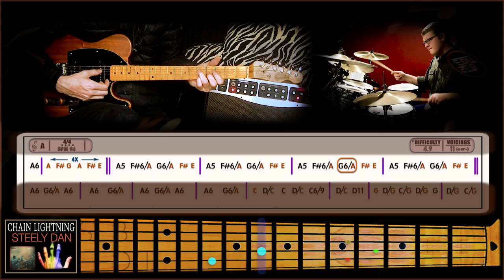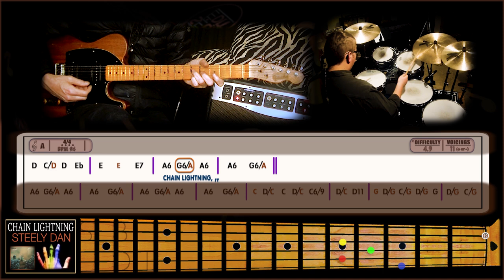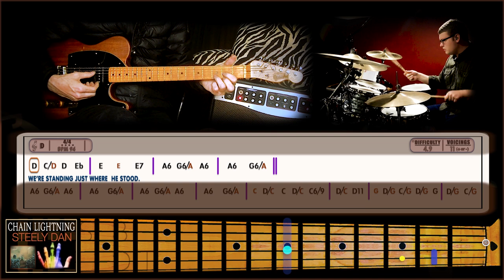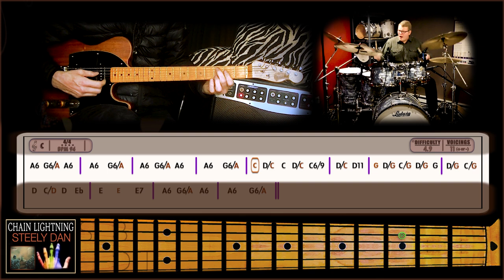CHAIN LIGHTNING - Playing STEELY DAN - GUITAR CHORDS + BASSLINES, SOLOS (4-in1) TUTORIALS (unique)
- BPM = 94
- SOLOS = Pentatonic = F# & A (eolian) & B (locrian)

                                      STEELY DAN - GUITAR CHORDS + BASSLINES, SOLOS  -  #46- (Forty-Sixth)  - 2800th SEBscribers SPECIAL

TREMENDOUS thanks to Mr. Tate Berkley, for allowing me to use his super groovy, well-felt, well-recorded (+ filmed) video, and undebatable tight DRUMMING.
I highly recommend you all visit and share his dedicated musical content.
He's kind of a reincarnated Jeff Porcaro (lol..) Respect  Tate  my friendo.♪

#4- DIVERSE, TIMELESS & SCHOLARLY MUSIC = (75% of ALL ELITE session musicians)

Support Platforms

BTW, this platform is also a social contribution option that is friendly and doesn't involve monthly strings attached.
You can offer a "buymeacoffee" from as little as $1 to larger amounts. Some people prefer larger sizes, especially in America,
and there are options. Indulge yourself without worries because I am extremely caffeine tolerant and can handle it.! (lol..). ♪

Not omitting, that your likes, comments, sharing, and SEBscription are genuinely motivating,
have tremendous value as well & are always much appreciated. ♪

                                                                      BTW! These animations are based on the way I play them.
I purposely try to keep 90% of the chord changes as close as possible * between the first 4 frets, and try to emulate the piano too.
but in the end, there are many other ways you can interpret them. Hopefully, mine will be a good starting point for you all.

                                           Tough times never last, so take your time, stay always tuned & enjoy the learning process.
                                             *An extraordinary musician, is a musician with an EXTRAORDINARY determination.*
                                                                                                      PEACE.. ;^) ♪  SEB/EDIT

00:00 = START
00:20 = Let's Go Champ!
00:42 = VERSE #1
01:12 = SOLO (a)
01:43 = SOLO (b)
02:18 =  VERSE #2
02:48 =  OUTRO
03:21 = SEB's (solo final)